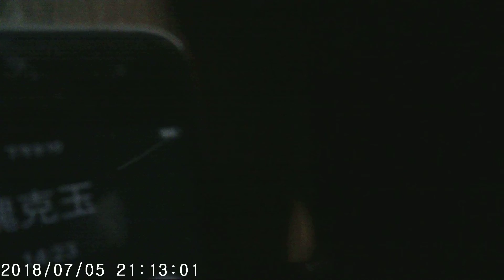中共国安国保正在动用国家机器又以习近平的名义诬蔑我为精神病，要把我关进精神病院迫害谋杀死！这是i我在2018年7月5日晚上和安徽霍邱县临水镇张庙村支部书记魏克玉的电话通话视频（2）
我一个肢残二级,在少年时代就立志要报效祖国的农村残疾青年,仅仅因为在95年出于一片爱国之心反映地方镇村干部年年层层用殴打、关押、赶牛、拉猪、抢粮等暴力手段随意强行收取摊派加码的巨额农民负担费用贪污挥霍（当时很多农民连生存都没办法）,造成我多年来先是受到地方的打击报复,之后在97年又被中共总书记江泽民批示把我一个右手先天性严重肢残二级的残疾人非法劳教关押迫害了三年两个多月，在设在安徽省宣城地区宣州市(今宣城市)的安徽省宝丰劳教所、小号大队、机运中队,我被关押的三年多时间里，我受到残酷迫害.2000年8月，我从安徽省宝丰劳教所释放后至今十七年多来,又被中共国安国保长期动用国家机器和高科技手段，以党和政府的名义，以政治犯的名义,在我在国内所住之地所到之地(包括在我暂住无锡、常州十多年期间)长期对我进行邪恶恐怖脑控迫害、包括控制我的电话、网络通讯和利用我右手严重肢残等残疾特征，再每天脑控、安排、通知中共党员干部、单位、流氓地痞、群众对我进行公开监控迫害、谋杀，并每天控制了群众的大脑让群众随时说出："这个政治犯说什麽了、想什么了、做什么了、要做什么、怎么迫害他的、要怎么迫害他、上面怎麽害他没有把他害死、上面要怎麽害死他。。。。。"连我心里想的什麽、要做什麽,现场都脑控看到我的群众让群众随时都公开和身边人说出来,用于对我的公开监控迫害上,来得及通知的,地方公安局派出所国保警察都会以政府的名义通知到当事人。所有与我接触过的群众包括我买东西卖东西等接触过的群众或是我用手机、QQ、微信等通讯工具联系交流过的群众，以及我居住地、暂住地的群众,对方所在地的派出所国保警察甚至镇、村、街道、居委会的干部，都会以政府的名义找到群众或通知安排群众，了解情况让群众参与监控迫害我，说那个残疾人吕千荣是政治犯，政府在监控迫害他，你是怎麽认识他的？他和你说些什麽讲些什麽了。让群众参与监控迫害我，或是通知我居住地、暂住地的群众说：“那个残疾人吕千荣是政治犯，他因95年反映“农民负担案件”，被江泽民批示劳教关押了三年多，造成的冤案。江泽民现在在活着，不能为他平反！所以要监控迫害他。因为他本事太大了，所以要把他脑子控制住，再公开监控迫害他。不然，他在世界上都是著名企业家著名策划师，那样让中共对国际社会无法交待，对历史无法交待。不能让他起来了！”并每天脑控、安排、通知中共党员干部、单位、流氓地痞、群众对我进行公开监控迫害、谋杀。。。。造成我释放后十七年多来，被流氓地痞、中共党员干部、群众，一次次抢劫打伤、寻衅滋事打伤打残、流氓地痞砸我车、辅警砸我车、交警砸我车、交警扣我车、城管扣我车、被下毒迫害、被多次公开用机动车谋杀我，和我与家人从2004年开始至今有病到医院就医，都会受到医疗迫害、谋杀. 在中共国安国保长期动用国家机器和高科技手段，以党和政府的名义，以政治犯的名义,在我在国内所住之地所到之地(包括在我暂住无锡、常州十多年期间)长期对我进行邪恶恐怖脑控迫害、包括控制我的电话、网络通讯和利用我右手严重肢残等残疾特征，再每天脑控、安排、通知中共党员干部、单位、流氓地痞、群众对我进行公开监控迫害、谋杀，并每天控制了群众的大脑让群众随时说出："这个政治犯说什麽了、想什么了、做什么了、要做什么、怎么迫害他的、要怎么迫害他、上面怎麽害他没有把他害死、上面要怎麽害死他。。。。。"连我心里想的什麽、要做什麽,现场都脑控看到我的群众让群众随时都公开和身边人说出来,用于对我的公开监控迫害上,来得及通知的,地方公安局派出所国保警察都会以政府的名义通知到当事人。所有与我接触过的群众包括我买东西卖东西等接触过的群众或是我用手机、QQ、微信等通讯工具联系交流过的群众，以及我居住地、暂住地的群众,对方所在地的派出所国保警察甚至镇、村、街道、居委会的干部，都会以政府的名义找到群众或通知安排群众，了解情况，让群众参与监控迫害我，向群众说那个残疾人吕千荣是政治犯，政府在监控迫害他，你是怎麽认识他的？他和你说些什麽讲些什麽了？让群众参与监控迫害我，或是通知我居住地、暂住地的群众说：“那个残疾人吕千荣是政治犯，他因95年反映‘农民负担案件’，被江泽民批示劳教关押了三年多，造成的冤案。江泽民现在在活着，不能为他平反！所以要监控迫害他。因为他本事太大了，所以要把他脑子控制住，再公开监控迫害他。不然，他在世界上都是著名企业家著名策划师，那样让中共对国际社会无法交待，对历史无法交待。不能让他起来了！”并每天脑控、安排、通知中共党员干部、单位、流氓地痞、群众对我进行公开监控迫害、谋杀下,我从2009年10月底就被吓成了心理障碍，我双腿伸全自如、骑行自行车自如、能推行四百斤重的三轮车推行十几里路,却非要依赖拐杖才能走路（越是有关部门迫害谋杀我，我心里越不想走路，因为在我的心中有一个思绪想法：“我不能走路了，中共有关部门就不会迫害我了吧？”正是因为心里有这个阴影，造成了我的心理障碍，没有拐杖就不能走路的心理依赖疾病）,再加上在中共江泽民集团长期动用国家机器，以党和政府的名义，以政治犯的名义,长期对我进行邪恶恐怖脑控迫害、包括控制我的电话、网络通讯和利用我右手严重肢残的特征等再脑控群众每天对我进行公开监控迫害，并每天控制了群众的大脑让群众随时说出："这个政治犯说什麽了、想什么了、做什么了、要做什么、怎么迫害他的、要怎么迫害他、上面怎麽害他没有把他害死、上面要怎麽害死他. "并控制流氓地痞、公务员、群众的大脑对我进行公开监控迫害、谋杀，连我心里想的要做的事不超过五分钟就都脑控群众让群众都公开说出来用于对我的公开监控迫害上,来得及通知的,地方公安局派出所公安国保警察都会以政府的名义通知到当事人让参与对我的监控迫害下,造成我做生意迫害的让我买不着卖不掉,就连我从事捡、收废品的工作都迫害的让我的废品无人敢买卖不掉.这样我被迫害的只能买一辆客运电动三轮车代步拉客谋生，象全国很多残疾人一样，但是有关部门仍然是长期对我进行脑控迫害，并每天脑控群众对我进行公开监控迫害、谋杀,常州交警并公开迫害我,在2015年6月4日和7月1日又两次非法扣下了我被迫害的用于代步、谋生的两辆客运电动三轮车(非机动车)价值近两万元两三年了,在我多次上访控诉下仍不还给我,逼的我和家人在中国自己的国家，在自己伟大母亲的怀抱里却活不下去.

2018年7月5日下午八点左右,我妻子王海戈下班后告诉我:"今天上午安徽霍邱县临水镇政府张副镇长和临水派出所苏教导等几个人,又到厂里通过厂里领导找到我,说吕千荣又在网上发对国家不利的言论了.我让他们找你,他们说吕千荣是精神病.你要同意就把吕千荣带回安徽霍邱把他送到精神病院治疗了.我们是为你好!不然吕千荣以后要杀人放火怎麽办?是你,如果是别人谁都和吕千荣离婚了.我不同意,他们威胁我说现在你还正常,把吕千荣送进精神病院!以后你精神也不正常了就没法送吕千荣到精神病院了.我们就是监控吕千荣的,我们现在就可以把吕千荣带回去关进精神病院.我们只是征求一下你的意见. "

中共国安国保在长期动用国家机器和高科技手段对我脑控迫害,并每天脑控群众对我进行公开监控迫害谋杀,包括一面是一次次对我进行机动车谋杀和一次次对我和家人进行医疗迫害谋杀下，近几年一面是以习近平的名义每年两次安排我家乡安徽霍邱县临水镇张庙村的中共基层党员、干部、流氓地痞和群众,以及我暂住地江苏常州的中共基层党员、干部、流氓地痞和群众秘密作诬陷我的假材料上报习近平主席要把我逮起来害死,因种种原因没有害死我和被我经常揭露的没法让习近平批示把我抓捕迫害关押在公安局、看守所或监狱后把我迫害谋杀死,现在竟然又公开动用国家机器以习近平的名义要把我诬蔑为精神病关进黑监狱精神病院赤裸裸的迫害谋杀死!

我妻子王海戈是农村妇女,勤劳善良老实怕事,中共特务这次又挑拨威胁恐吓我妻子王海戈,逼迫她签字同意让他们把我关进精神病院后迫害谋杀死我,中共国安国保的邪恶阴谋没有得逞后,必然又要对我妻子王海戈进行新一轮迫害了.

我在2018年7月5日晚上9点左右打安徽霍邱县临水镇张庙村中共支部书记魏克玉的电话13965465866,问魏克玉:"为何你们要配合中共国安国保在长期动用国家机器和高科技手段对我脑控迫害,并每天脑控群众对我进行公开监控迫害谋杀,包括近年一面是一次次对我进行机动车谋杀和一次次对我和家人进行医疗迫害谋杀，一面是以习近平的名义每年两次安排我家乡安徽霍邱县临水镇张庙村的中共基层党员、干部、流氓地痞和群众,以及我暂住地江苏常州的中共基层党员、干部、流氓地痞和群众作我假材料上报习近平主席,要把我逮起来害死,因种种原因没有害死我和被我经常揭露的没法让习近平批示把我抓捕迫害关押在公安局、看守所或监狱后把我迫害谋杀死,现在竟然又公开动用国家机器以习近平的名义要把我诬蔑为精神病关进黑监狱精神病院赤裸裸的迫害谋杀死我?. "(我在电话中说的大概意思)

魏克玉在电话中和我说:"我已经回霍邱县临水镇张庙村的家了,我和他们不是一伙的,没有参与迫害你,临水派出所的苏教导和张副镇长他们还在常州,明天你到常州遥观派出所就可以找到他们和他们交涉. " (我在电话中说的大概意思)